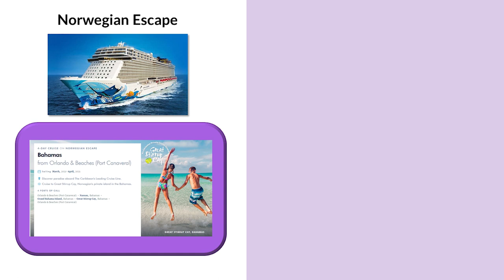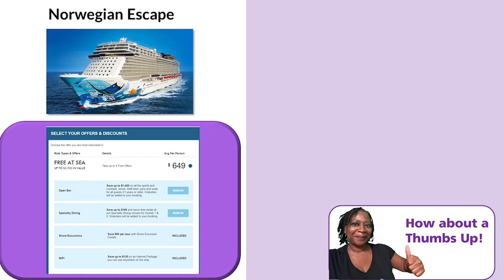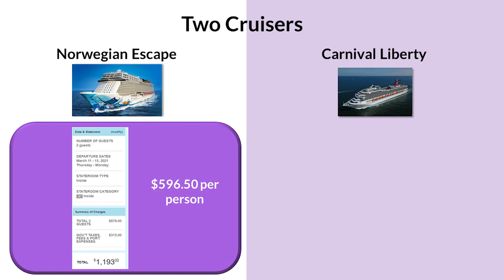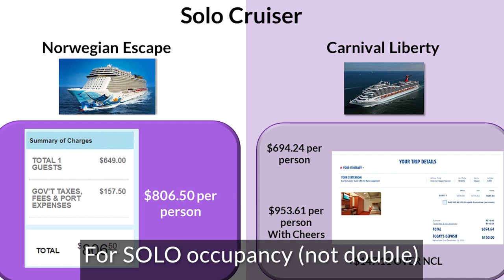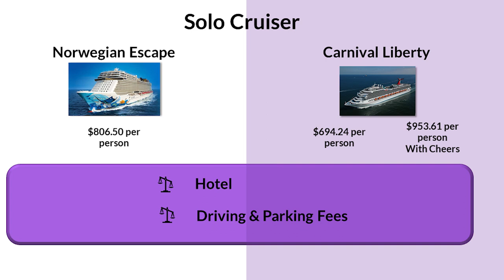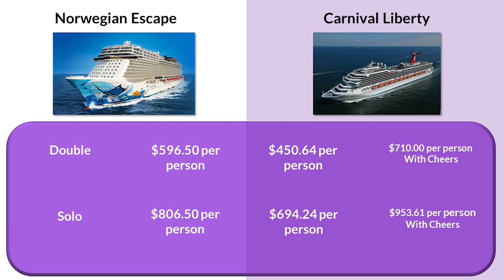Solo Cruise Vlog: How to Find Solo Cabin Prices on Carnival | Solo Cruiser🚢😍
Are solo cabins the best options for solo cruisers?

📫SEND ME MAIL:
     1761 N. Young Circle

Drop a note in the comments if you have any questions about solo cruising, gluten-free cruising, or taking a CarinvalCruise. Also, let me know if there's a solo cruise travel topic you would like for me to cover!